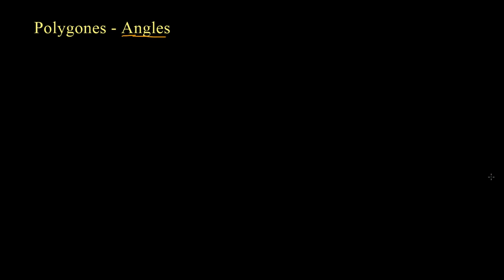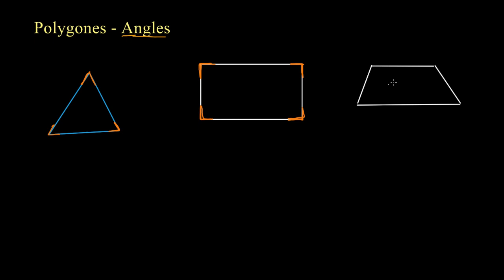Les polygones et leurs angles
Les angles d'un polygone.